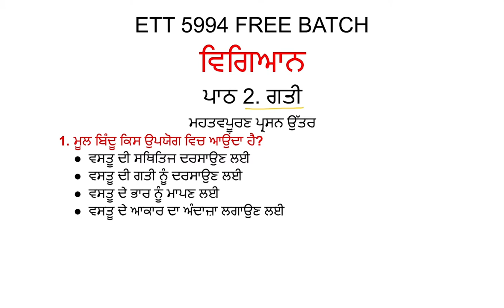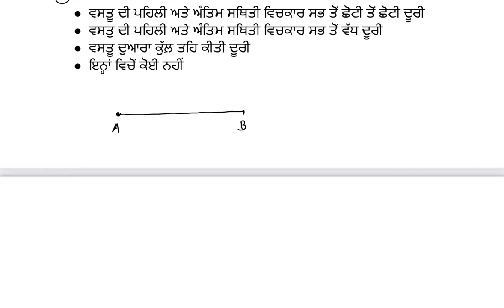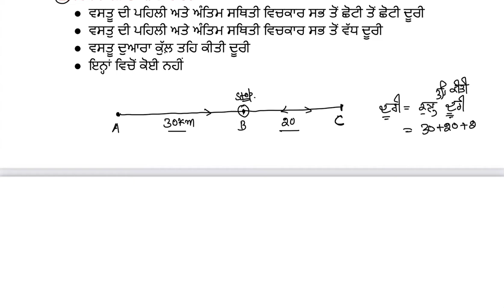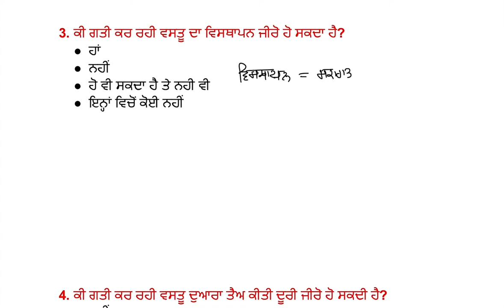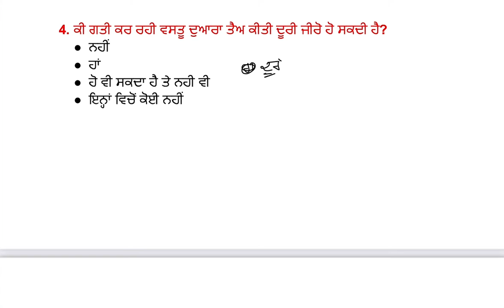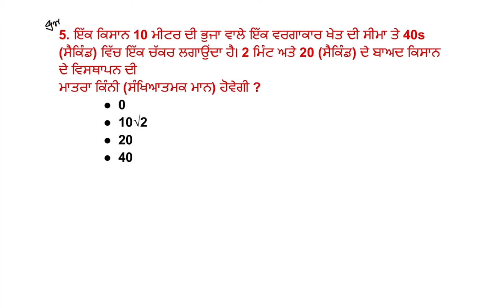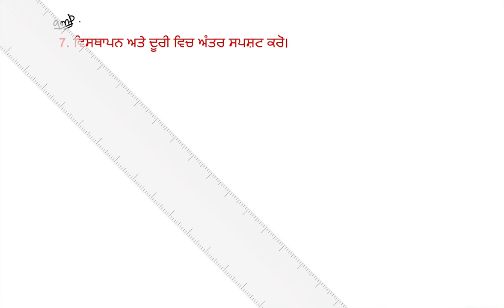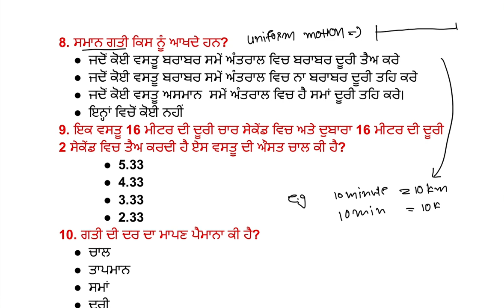Ett 5994 science preparation class 6 motion (ਗਤੀ)/ett 5994 updates